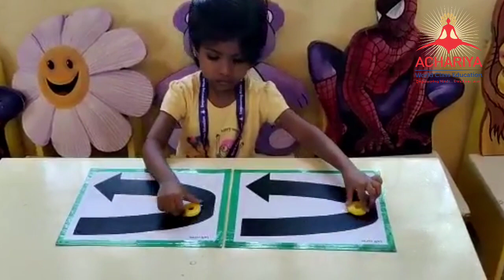Visual and spatial day